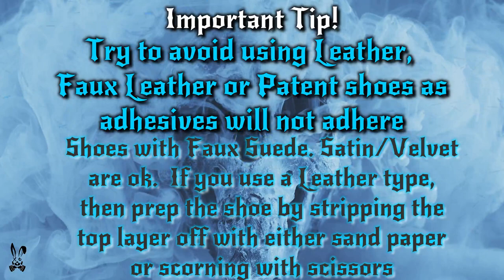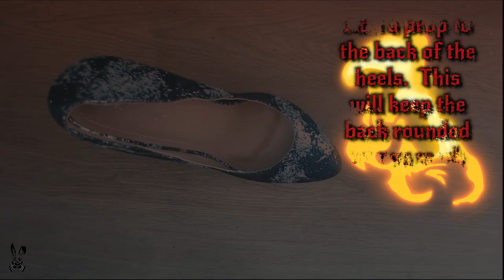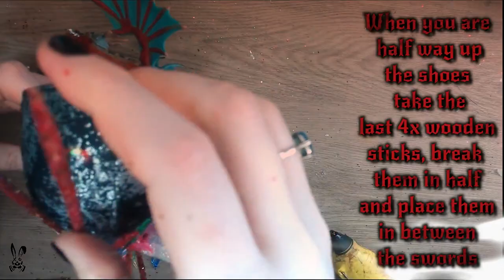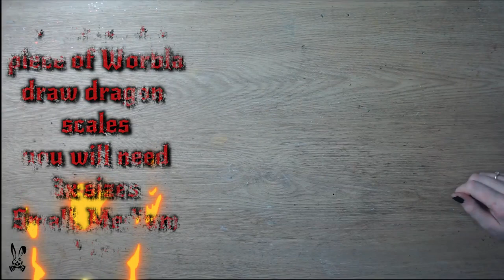How to make Game of Thrones Dragon Heels Tutorial Ice Fire Elusive Rabbit Custom Shoes DIY Craft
The items I used in the video are here:
All supplies
United Kingdom
United States
This tutorial is designed for you to stop and pause the video if you need to. As it is a full text guide it'll give you the ability to go through each step at your own pace.

I make my own prism icicle spikes but subscribe and hit the bell for notifications as Ill be making a tutorial on how to make the spikes from scratch! if you dont want to make them they are available